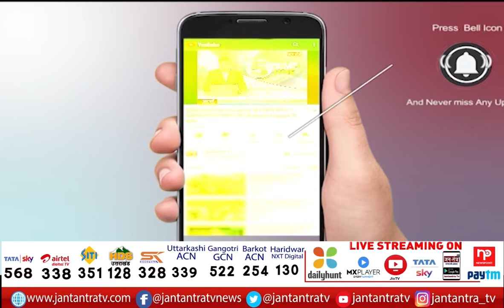Punjab Elections 2022: आज Patiala में Rahul Gandhi की Rally | Rahul Gandhi Rally Live Patiala | JTV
About Video:
राहुल गांधी की पटियाला में जनसभा
बीजेपी और आप पर साधा निशाना
कोरोना को लेकर सरकार को किया था आगाह- राहुल